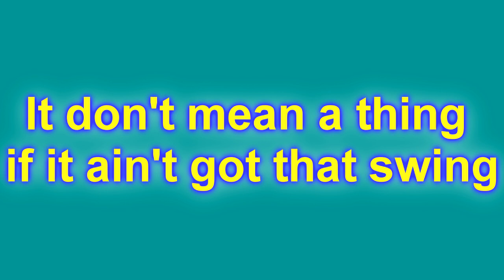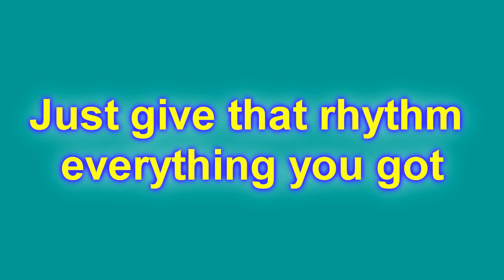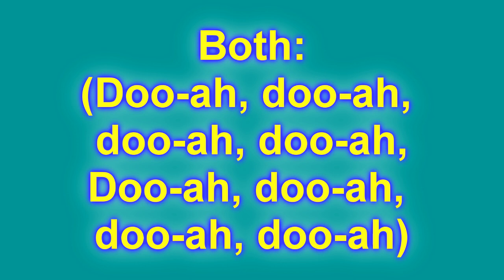Tony Bennett, Lady Gaga It Don't Mean A Thing If It Ain't Got That Swing (Lyrics)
LEAVE IN THE COMMENTS WHAT SONG YOU WOULD LIKE TO HAVE LYRICS ON NEXT!

If you want to learn how to survive if you ever get stuck in a horror movie

Hey guys, here is some more music/lyrics video.
Let us try to get this vid 10 likes! You do not want them missing out! Will be upload more soon!

Lyrics:
It don't mean a thing
If it ain't got that swing
(Doo-ah, doo-ah, doo-ah, doo-ah,

No, it don't mean a thing
All you got to do is swing

Makes no difference if it's sweet or it's hot

Give it to the rhythm that you've got

Oh, it don't mean a thing
Doo-ah, doo-ah, Tony, Gaga)

It makes no difference if it's sweet or hot

Just give that rhythm everything you got